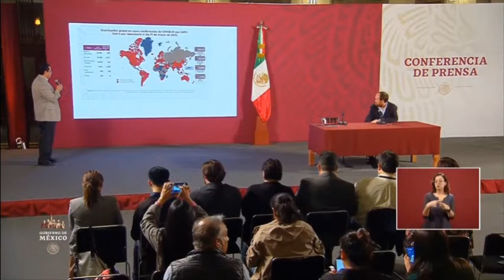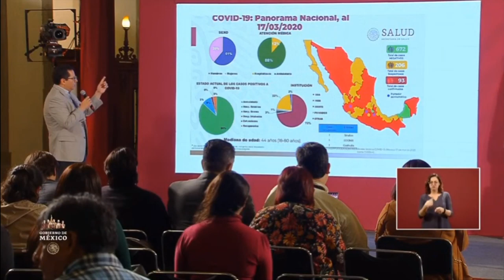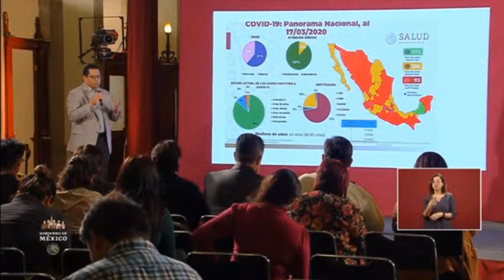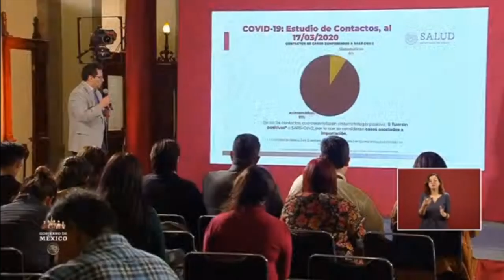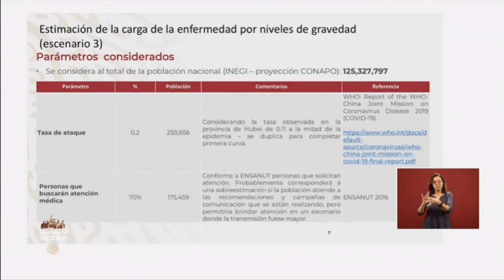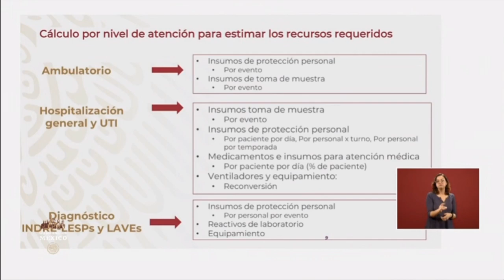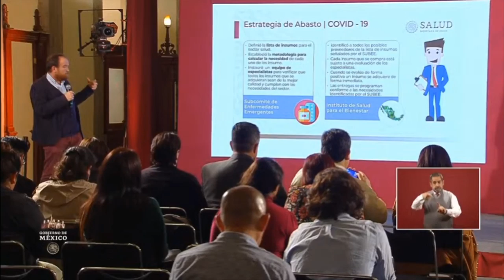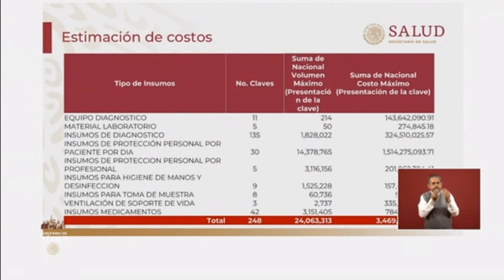Conferencia de Prensa Secretaria de Salud con Hugo Lopez Gatell.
DEBEMOS INFORMARNOS CON LOS PROFESIONALES.